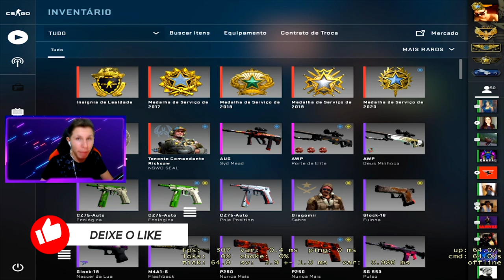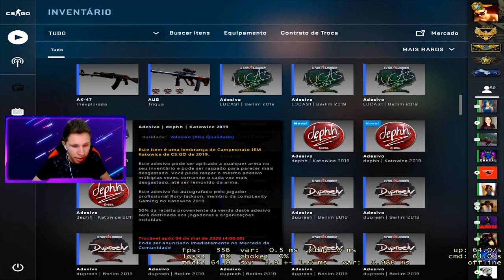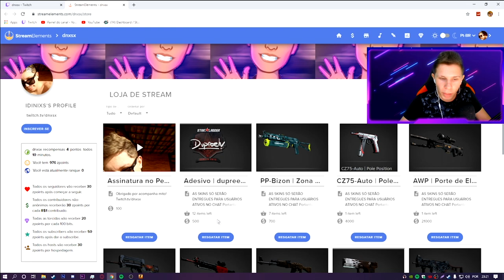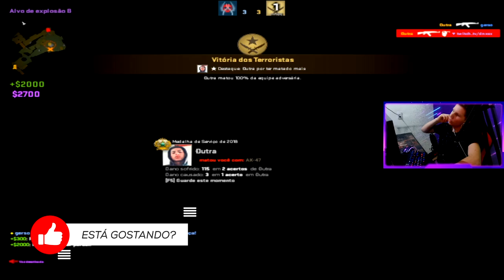ESSA RESOLUÇÃO AUMENTA o FPS do CS:GO! (640x480*)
Olá...
*640x480*
Essa resolução já fez muito parte da minha vida, depois de muito tempo usando resoluções altas, decidi usar uma resolução bem abaixo!
Se você usa essa resolução comente ai abaixo!

Se você joga com essa resolução, talvez você está com algum tipo de problema com FPS, é se está aqui no canal temos vários vídeos que pode ajudar vocês a aumenta o FPS do CS:GO!

daqui para baixo é muito Hard

🌏-MEU PC
🌏-Placa De Vídeo 1660 6gb
🌏-Processador Ryzer 5 2400g
🌏-Memorias RAM 16gb DRR4  2666HZ 8x2
🌏-Hard Disk 1000 gigas 6mps for 1 secund

Gostou do vídeo, não esqueça de avaliar ajuda muito.